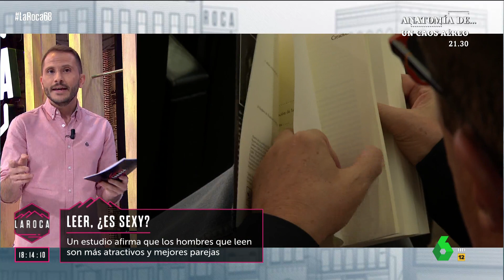Los estudios apuntan a que las personas lectoras son más atractivas, en ‘La Roca’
Leer es sexy. Un estudio afirma que los hombres que leen son más atractivos y mejores parejas. Además, las parejas que leen duran más.

Última hora en directo desde la redacción de ‘La Roca’ el domingo 14 de mayo de 2023.